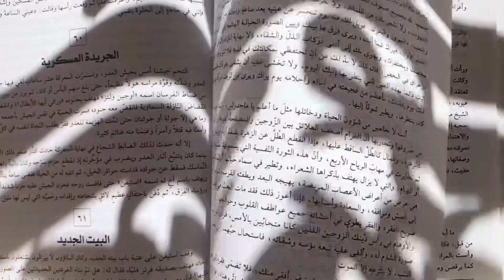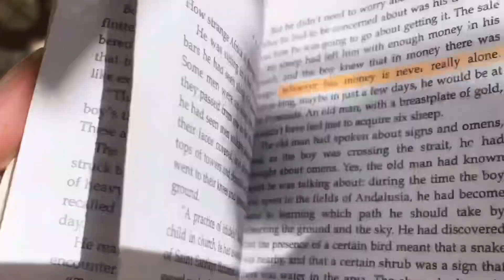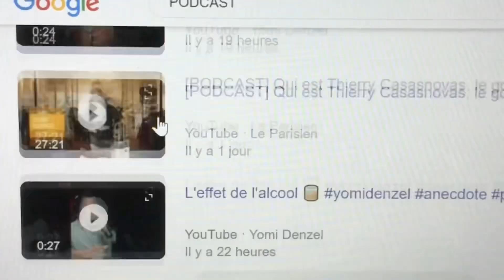هذه 6 عادات التزمت بها، فغيرت حياتي تمَاما✨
مرحبا !
أنا وداد غزالي ، و هذا الفيديو هو حلقة عن مجموعة من العادات التي أضفتها إلى نشاطاتي اليومية فغيرت من حياتي للأفضل لذا لا تتردد في أن تجربها و تلتزم بها في يومك .